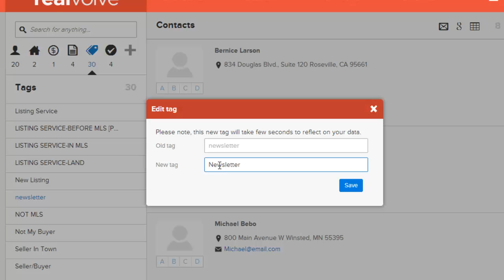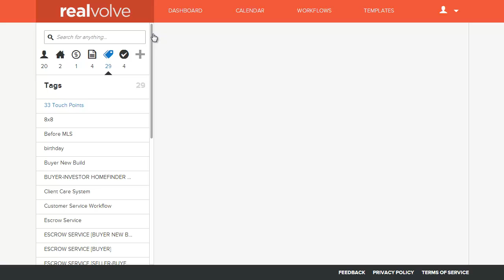Realvolve CRM: How to Edit or Delete Tags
This step-by-step video shows how to edit existing tags or delete tags that are assigned to records in your Realvolve database.